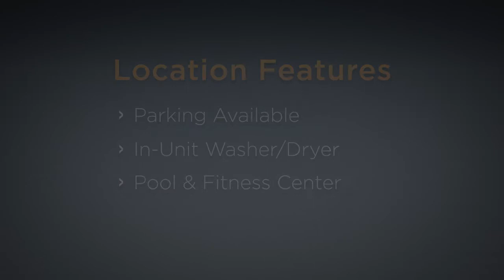Urban Lux Features - 420 East Ohio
420 East Ohio's remarkable Streeterville lakefront location is somewhere to see and be seen. Our convenient neighborhood lets you walk to your grocery stores, movies theaters, restaurants, and of course world class shopping on world famous Michigan Avenue.

420 East Ohio Street, Chicago IL, 60611